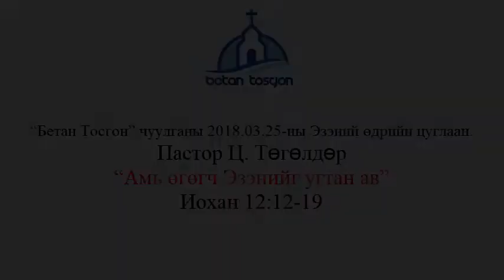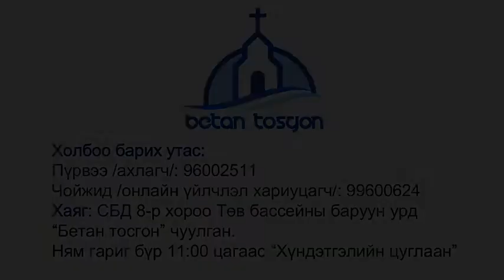Төгөлдөр пастор номлол 2018.03.25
"Бетан Тосгон" Христийн чуулганы 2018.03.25-ны Эзэний өдрийн чуулган. Пастор Ц. Төгөлдөр "Амь өгөгч Эзэнийг угтан ав" номлол.